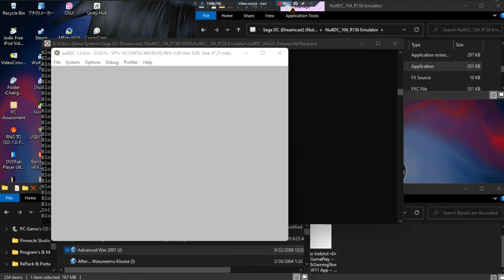Advanced War 2001 •J• ~ GamePlay ~ OP ~ DC ~ 1080pᴴᴰ ~ 2022 ~ W11